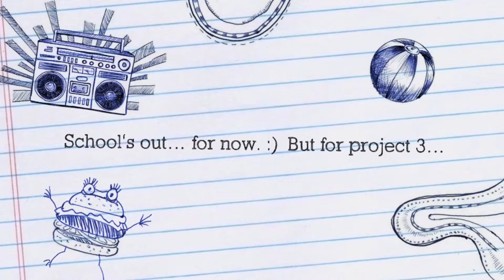Mark Rober’s Creative Engineering: Project 3 Submission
Instead of going more technical on the electrical side and introducing more coding to my son, I thought we should focus on CAD.